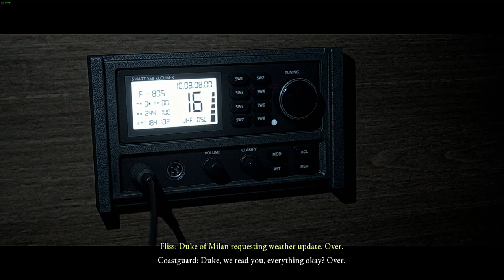Part 3: Man Of Medan: A Heart-Pounding Story